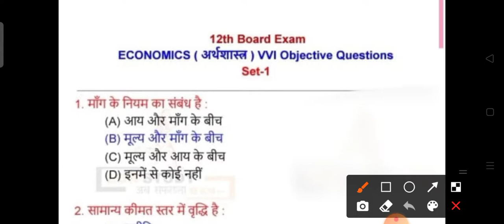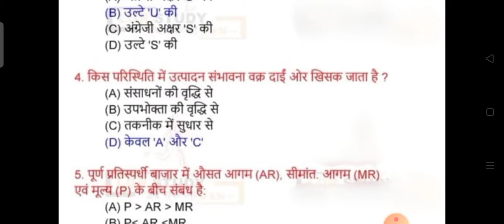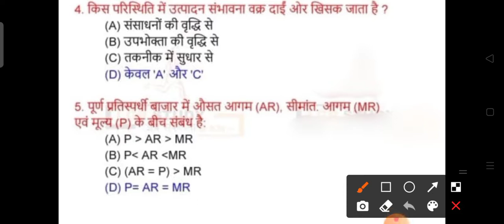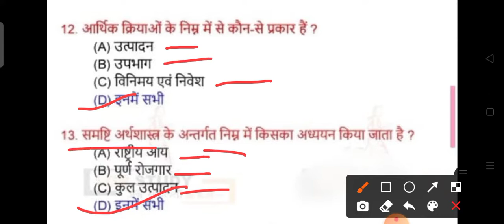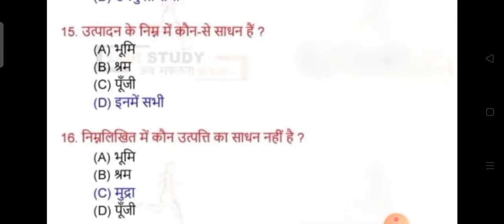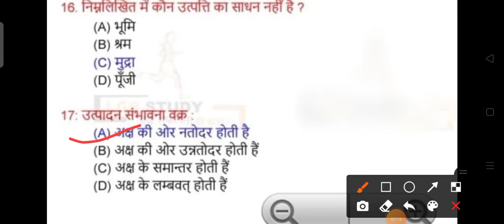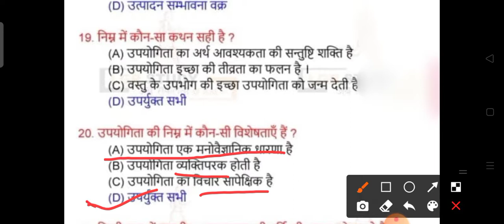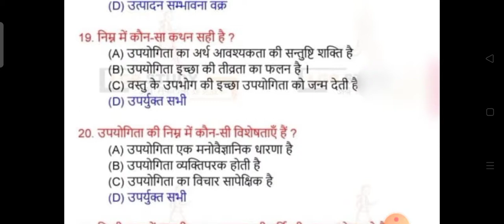Class 12 Economics Important Questions 2021 || Economics Important Objective Questions and Answers 🔥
इस विडियो में आपको JAC Board class 12 के Economics के से संबंधित महत्वपूर्ण प्रश्न एवं इनके उत्तर बताया गया है। जो आपके Inter Board exam 2021 के लिए काफी महत्वपूर्ण है।